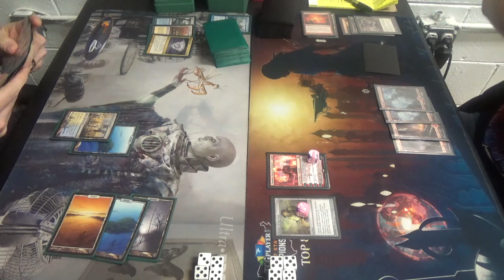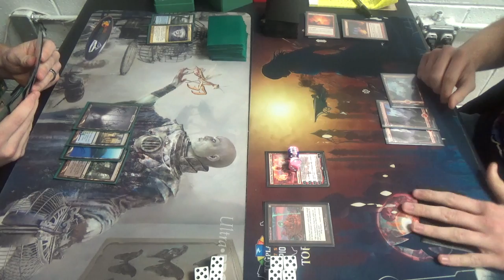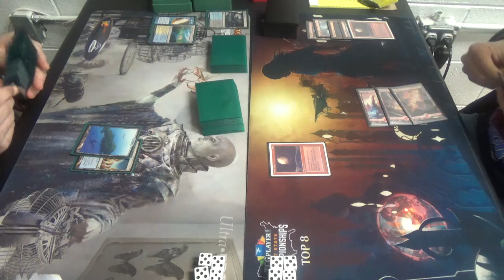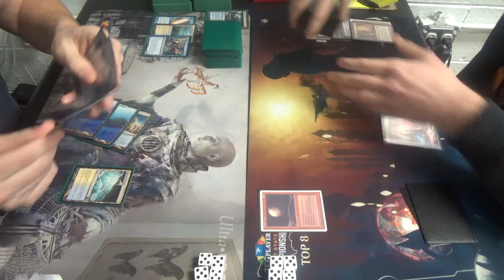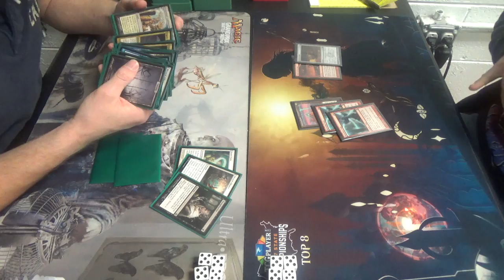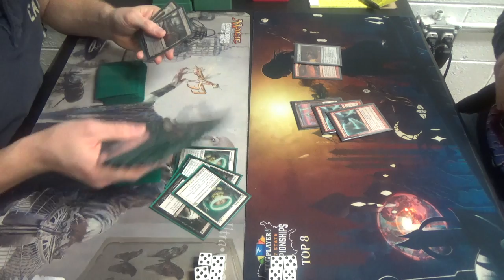Modern Magic — Esper Flash vs. Mono Red Prison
No, it's not Skred Red, but it is a prison deck. If I had one suggestion for him, it would be to replace his Mountains with Snow-Covered ones, just to throw the opponent off.

Thanks to our patrons:
Benedetto Diab